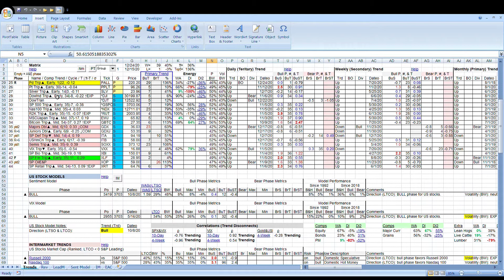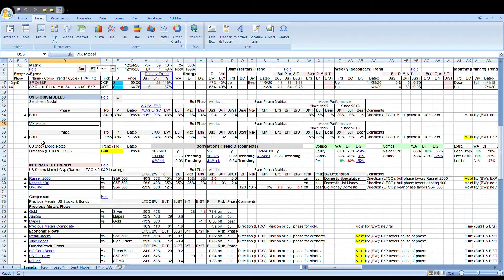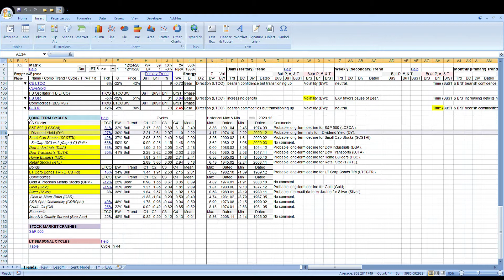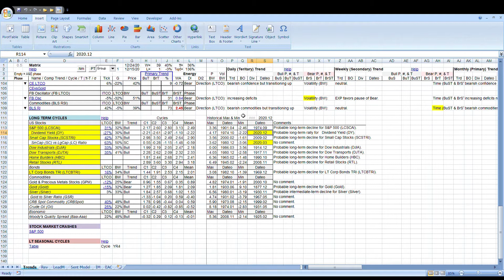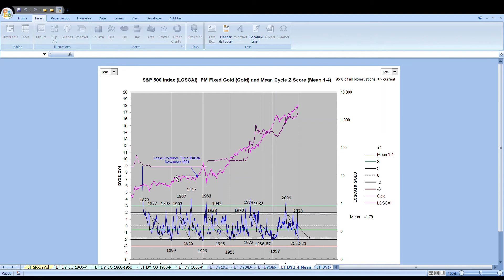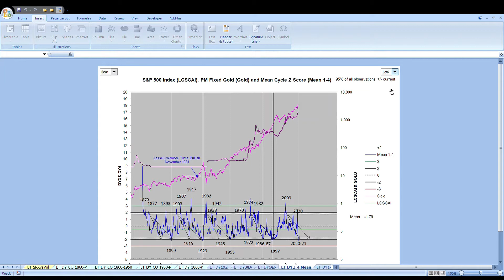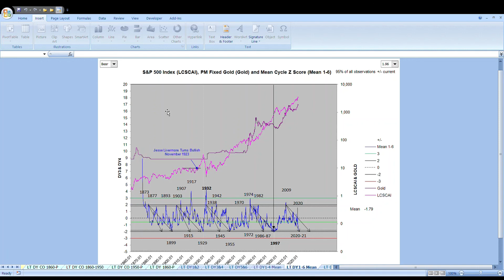Dividend Yield Cycles & US Stock Market Valuation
US stock market continues to rally, but how high is too high?  Subscribers must use the US Stock Models framed against Long Term Cycles.  The higher the longer term Dividend Yield Cycles climb, the more fragile the rally becomes.